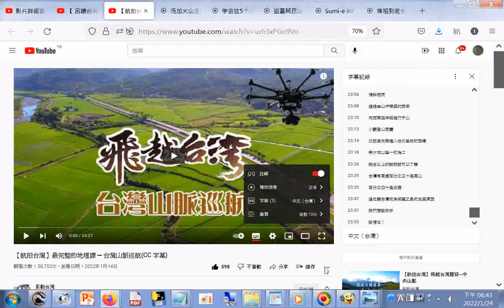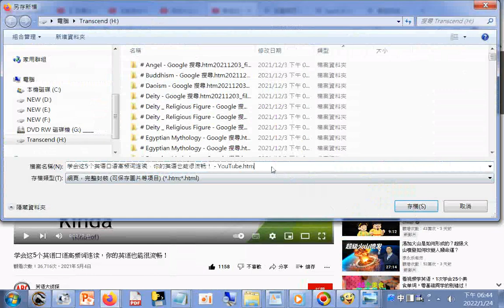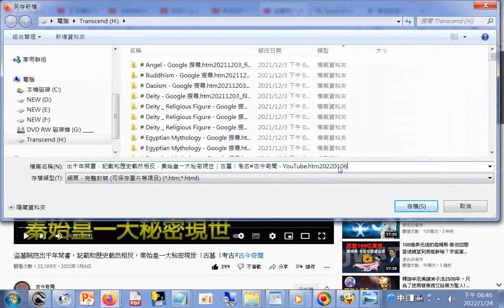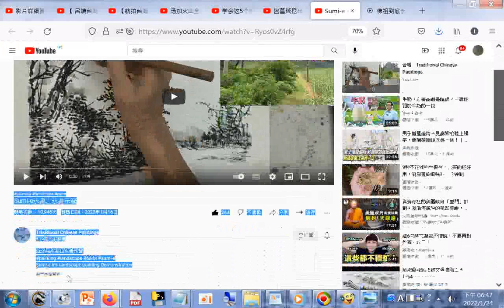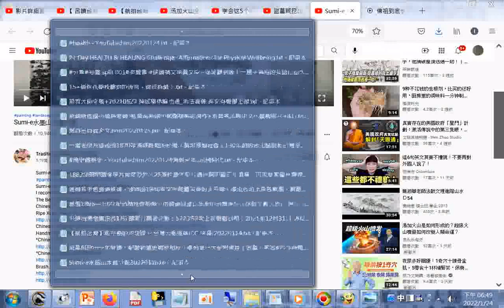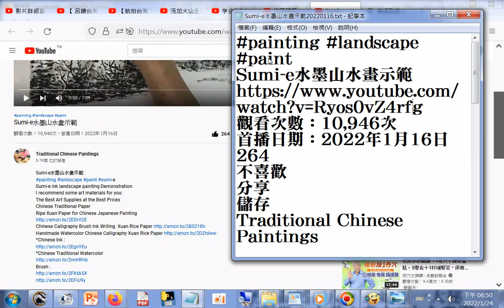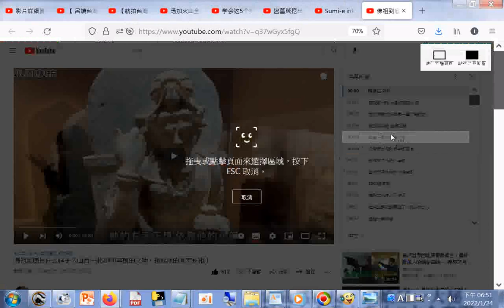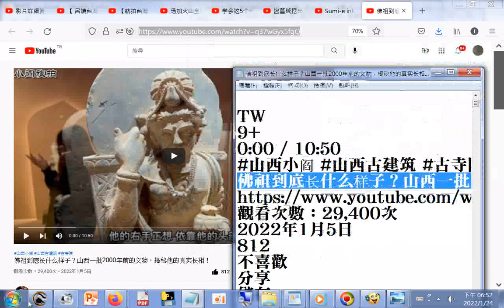【航拍台灣】最完整的地理課 ─ 台灣山脈巡航CC字幕20220114+盜墓賊挖出千年禁書，記載和歷史截然相反，秦始皇一大秘密現世+Sumi e水墨山水畫示範+佛祖到底长什么样子？山西一批2000年前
網址是 筆者附錄: 現今道劫並降，揚道於世化劫殃，有求孔孟聖道三寶心法就不枉費今生來世間。世間財世間用--生不帶來，死不帶去，或是給以後不相識的人用，但是得三寶心法卻能帶著走，在世能逢凶化吉、躲劫避難、改變命運，壽終能超生了死，離苦得樂，智者切莫入寶山而空手回。